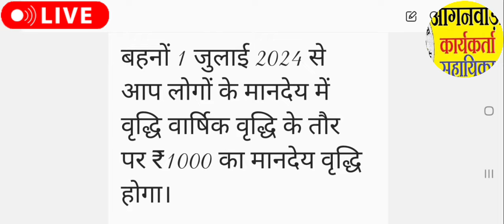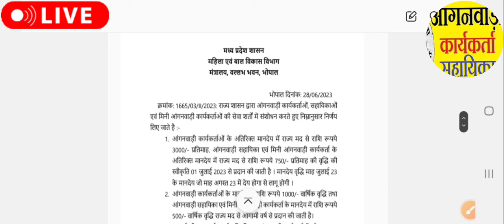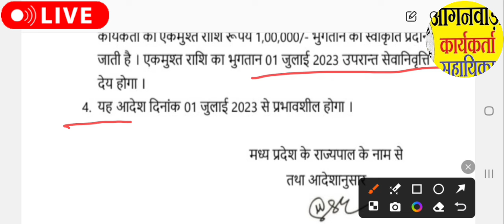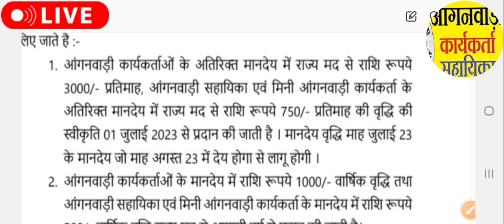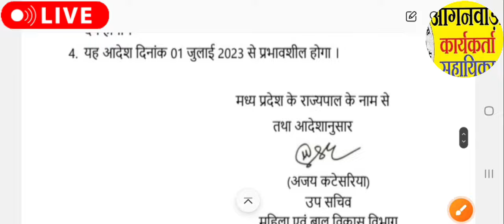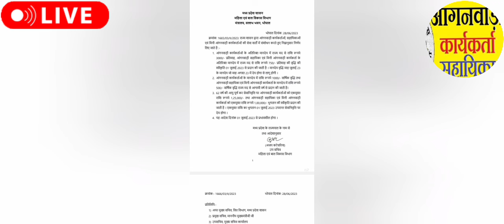आंगनबाड़ी दोपहर 15 जून 2024 के मुख्य मानदेय समाचार । आंगनबाड़ी न्यूज। Aganwadi letest news